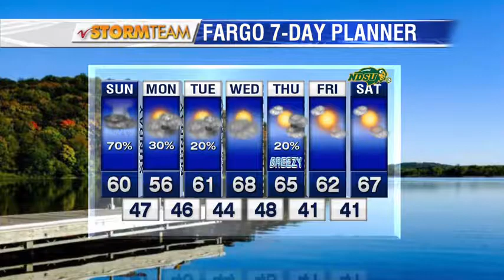Weather September 23rd, 2017